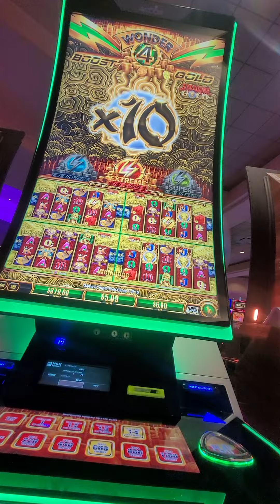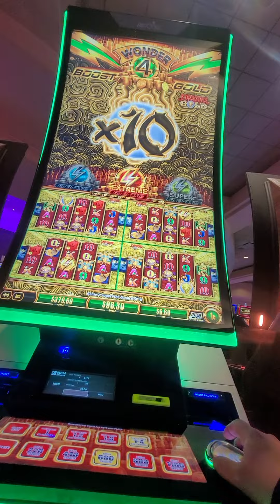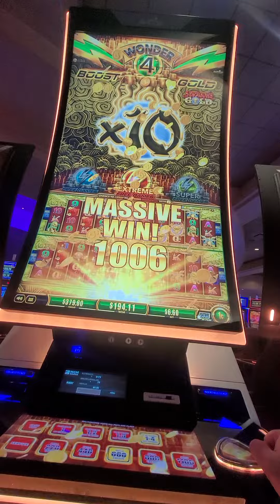wonder 4 boost gold $6.60 bet Detroit mgm grand casino